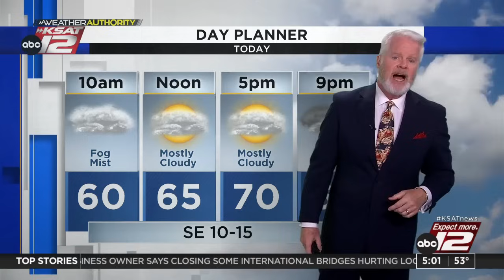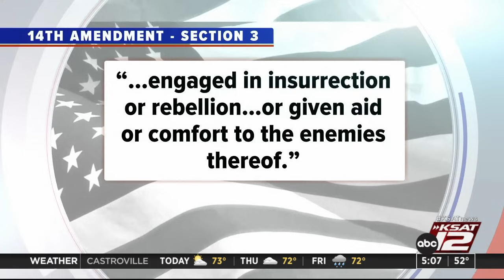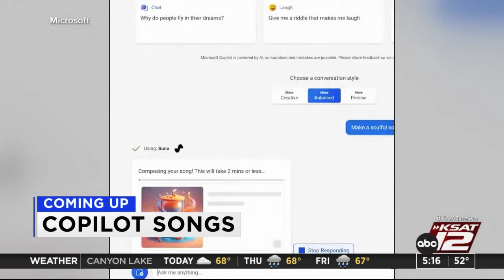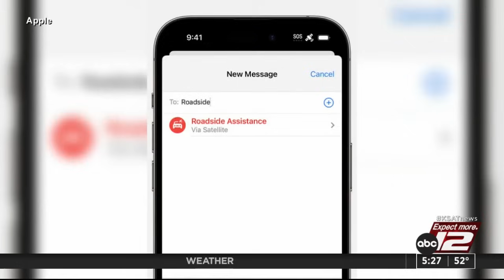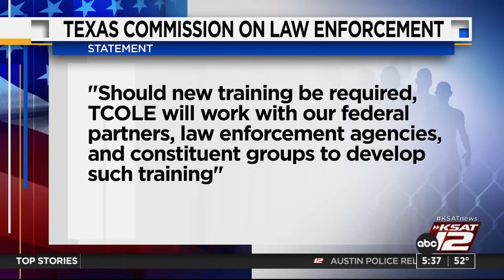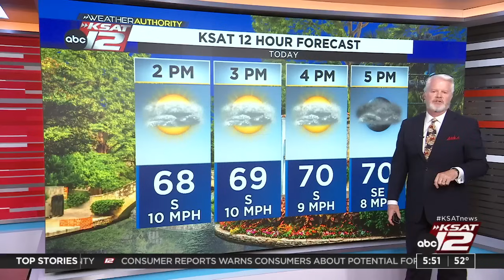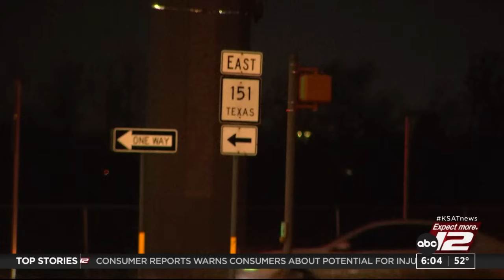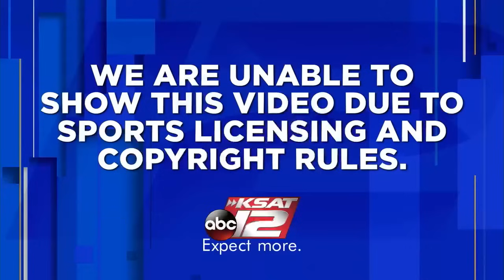Good Morning San Antonio 5:00a : Dec 20, 2023